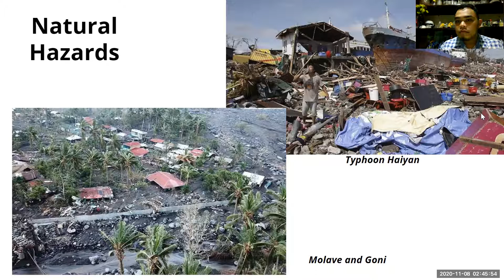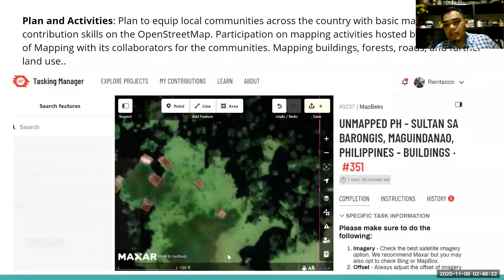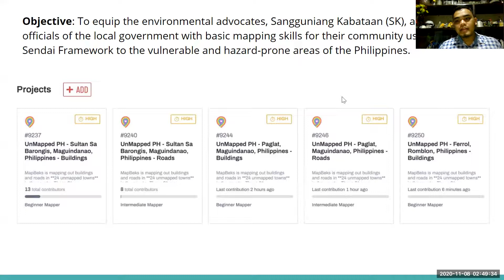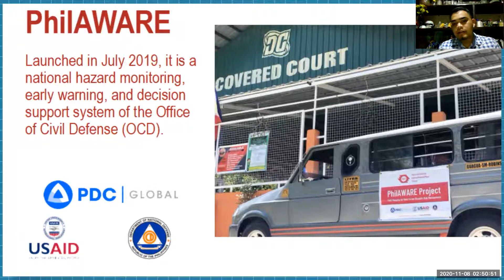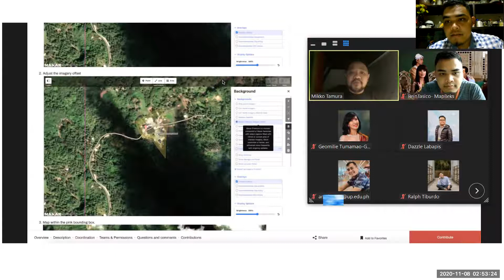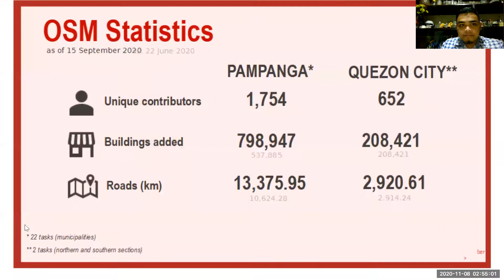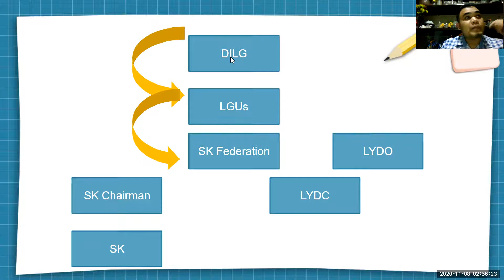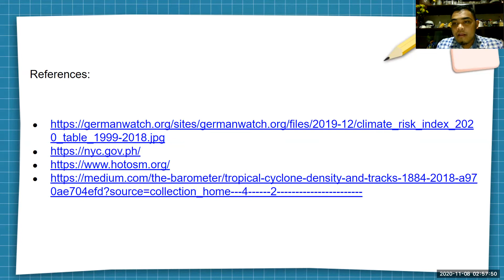Reynier Tasico speaks about Mapping and Climate Education at Mock COP26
Reynier Tasico speaks at Mock COP26, a youth-led event on climate change.

Reynier Tasico is an emerging youth leader in the Philippines that utilizes data towards social good through mapping initiatives with the ministry of mapping collective and advocating ethical use of data with the Data Ethics PH. Now, as a climate reality leader, he advocates for climate action and the use of evidence-based policies in the Philippines that may help prevent further damages from natural hazards brought by climate change as a country that is prone to natural disasters.

Mock COP26 (mockcop.org) aims to fill the void of this year’s postponed COP (the UN’s international climate change conference, the Conference of Parties) with an online, virtual youth conference. From the 19th November to the 1st December 2020, delegates will hear from speakers from across the globe before the event culminates with a global statement from the youth of the world.

Mock COP26 is about mobilising and building the capacity of young people to be able to actively participate in decision-making around the climate crisis. Instead of shutting them down, Mock COP26 builds up young people from across the globe, and for the first time, gives them a meaningful seat at the table. We're engaging with the people with power, and showing them what young people have to offer.

Follow Mock COP26!

Follow Reynier and the Ministry of Mapping!